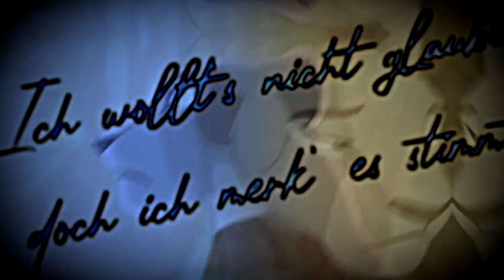Küsse wie Gift ☠️FULL MEP☠️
I can't believe that this mep is finally done & i love it 😍
every part is just perfact thank you soooo much guys for joining this mep😘enjoy watching it!!
And here are the talented editors ❤︎
BloodyCookie
Ronin
hillenkray
Aleu the Husky
ShineLion
binniewabbit
Jelly Studios